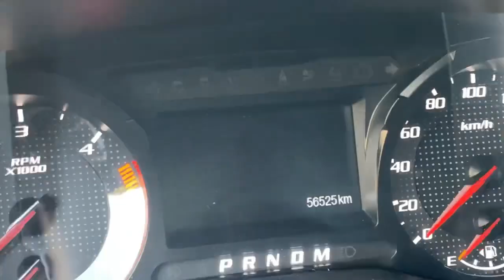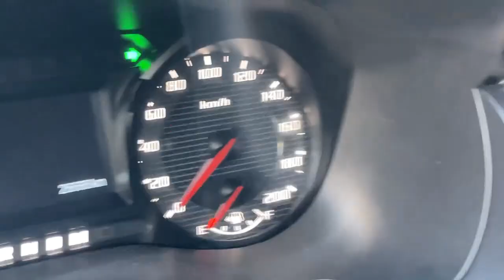Ford Ranger Raptor📞010 555 202#cambodiacars